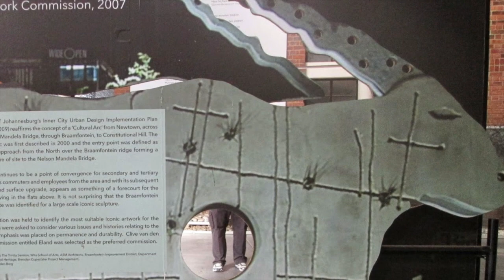Top 10 Most Amazing Public Art Sculpture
Over the years, public art has always been used to make a statement about the societies we live in, and to pay homage to people and ideologies that have made certain nations great. You may have heard of the Statue of Liberty, or of the Eifel Tower or even of Fearless Girl, but how many have you heard of from our list of top 10 most amazing public art sculptures?
Number 10: The Eland, South Africa
Number 9: First Generation, Singapore
Number 8: Black Ghost, Lithuania
Number 7: Man at Work, Slovakia
Number 6: Nelson Mandela, South Africa
Number 5: Break Through From Your Mould, USA
Number 4: De Vaartkapoen, Belgium
Number 3: Les Voyageurs, France
Number 2: Kelpies, Scotland
Number 1: The Monument Of An Anonymous Passerby, Poland